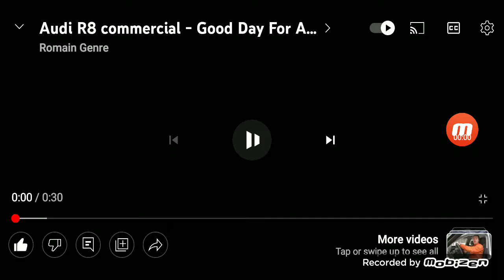2011 Audi A4 Winter Blizzard Commercial 🇺🇸 USA.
February 2, 2011 The Storm Was A Monster And Embracing themselves in New York thousands of cars and buses Were stuck on lake shore drive in Downtown Chicago For Hours ten thousand flights had been cancelled.

When Driving in Snowy Or Icy Weather Conditions, Ensure That The Vehicle is Equipped With All Season Or Winter Weather Tires. Always Drive Appropriately For The Weather, Visibility, Traffic And Road Conditions, And Avoid Driving When it is unsafe.

During The Car Advertisements On My YouTube Channel 2011\2012. Discover The power of Quattro at your local Audi dealer today.

Audi A4 Quattro
Lease The 2011 Audi A4 Quattro premium For
$449 Per Month For 39 Months With $1,443 Due At Lease Inception. Excludes Taxes, Title, Other Options And Dealer Charges. With $350 Disposition Fee\$450 Security Deposit Waived w\$4,120 Due At Lease Signing.

Rate Based On Msrp $36,375 Of Audi A4 Quattro Premium With
8-Speed Automatic Transmission With Tiptronic, Audi